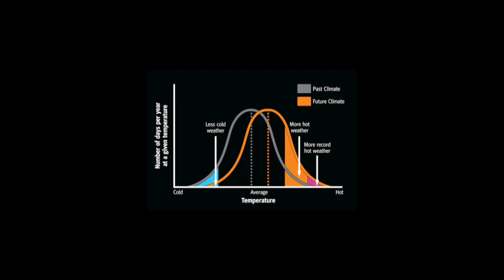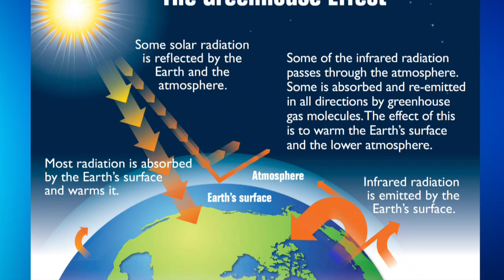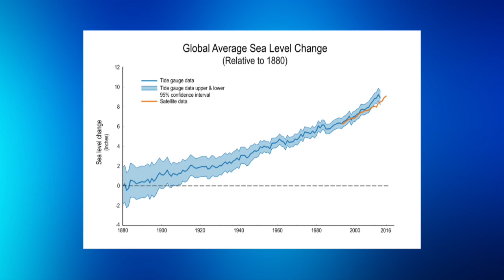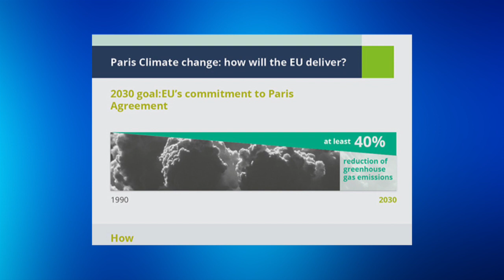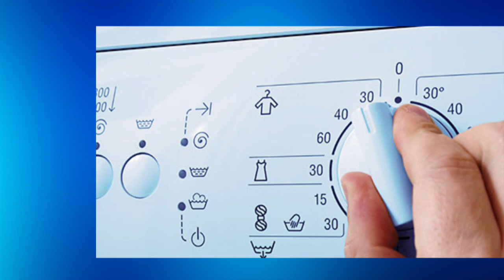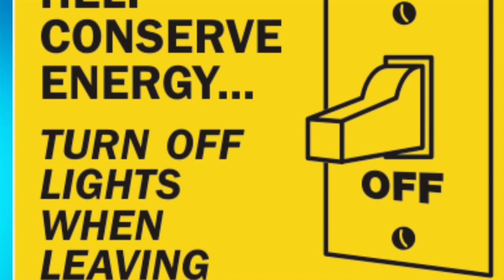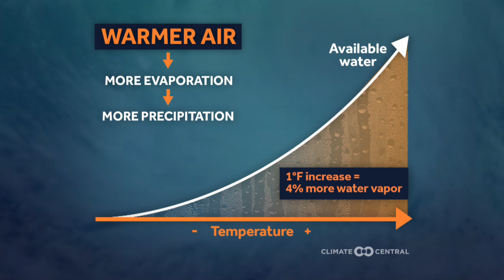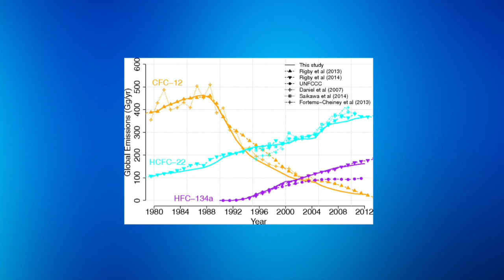The Truth About Climate Change - Part 1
The first part of a 'trilogy' on Climate change.  The video covers what climate change is, the importance of the Paris agreement and sticking to a 1.5 degree rise rather than a 2 degree rise. It also covers some of the ways in which humans have contributed to climate change and what we can do to reduce our impact.